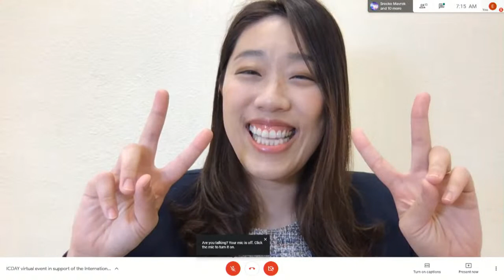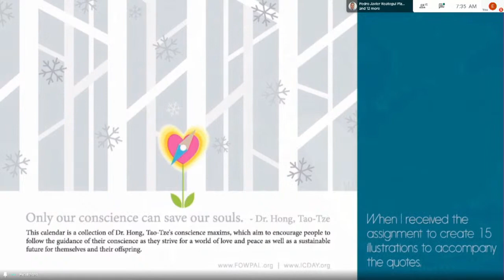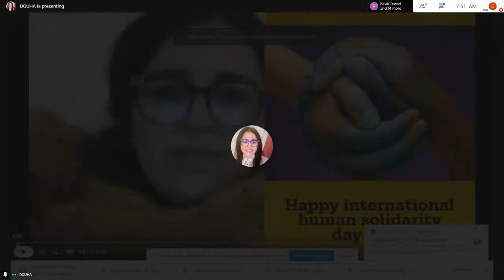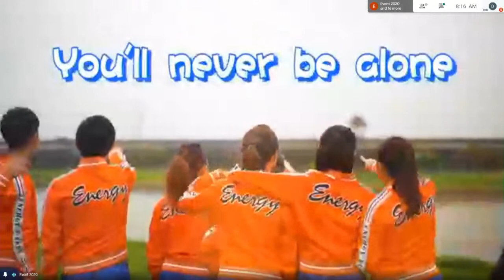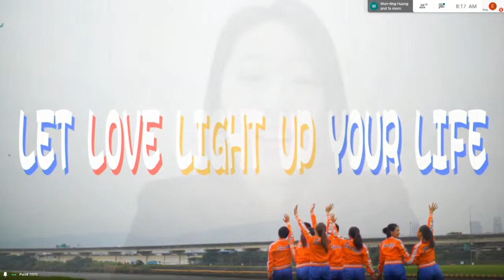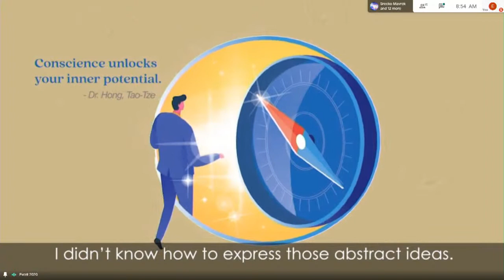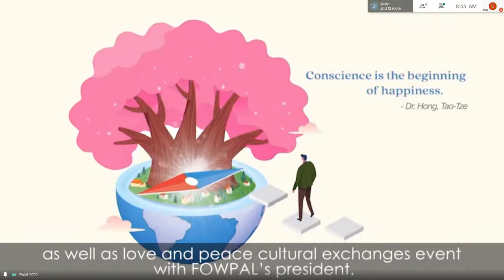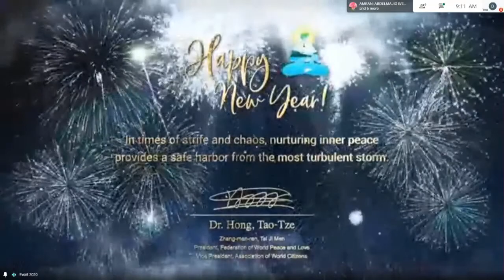Live Stream: ICDAY's Year-End Virtual Gathering l International Human Solidarity Day (Session 1)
The Federation of World Peace and Love (FOWPAL) will host a virtual year-end gathering in celebration of International Human Solidarity Day on December 20, 2020.
Let's unite to make 2021 a better year!

[Session 1]
Date: Dec. 20, 2020
Time:
3:00~5:00 pm GMT
10:00 am~12:00 pm EST
7:00~9:00 am PST

Participants around the world will share achievements in 2020 and/or plans for the betterment of their communities/the world in 2021.
You are cordially invited to watch the live stream on YouTube, FB, and Twitter (links provided below).
Together we can change the world with CONSCIENCE!